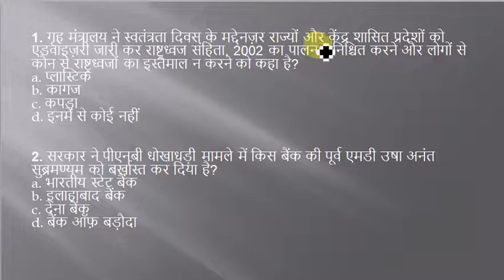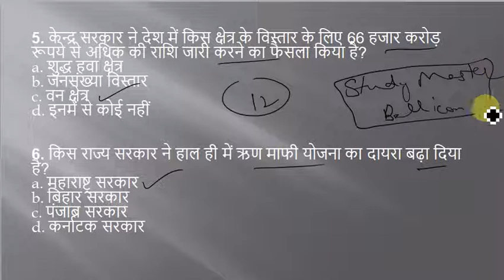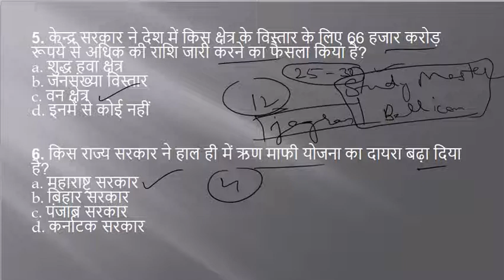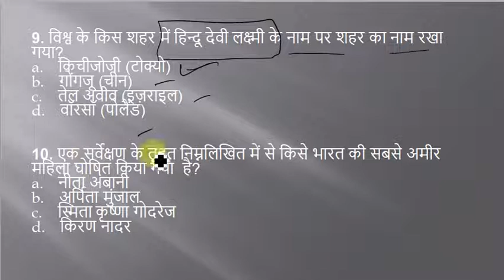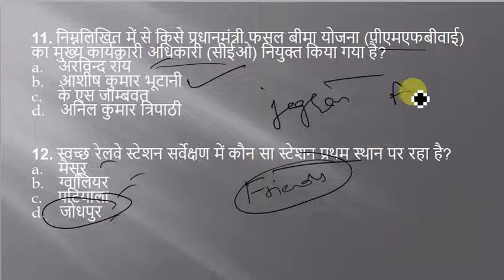15 August 2018 Current Affairs || Daily Current Affairs In Hindi with Static GK By Study Master